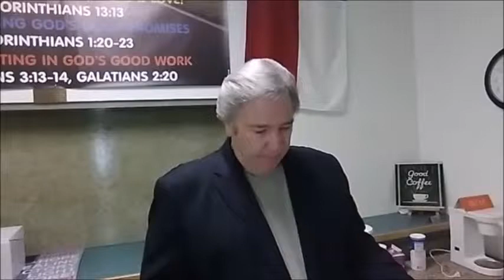DGMSclass3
Destiny Group Mentor School class 3 on the series: Your Purpose and Vision as an Ambassador of God's Kingdom. Class Three: The Protocol of Purpose.